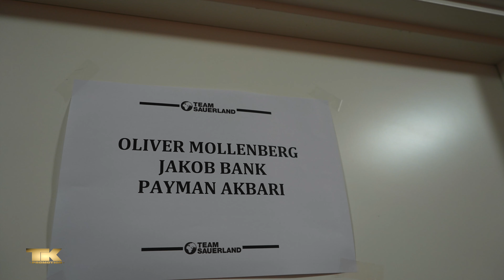TK Promotion, Behind the scenes Highlights.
Behind the scenes of TK Promotion boxers Oliver Møllenberg, Jacob Bank and Payman Akbari on the undercard of Dina Thorslund world championship fight in Struer Energi Park, sep. 2020.
The video also contains footage of the Dina Thorslund fight.
Event organized with Sauerland.